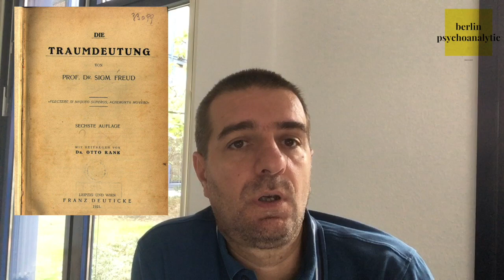Repression. Dreams in psychoanalysis #1 with Dr Aleksandar Dimitrijevic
We open a series of videos on psychoanalytic approaches to dream interpretation. In the #1 video in our dream series, the concept of repression is discussed, since it was initially understood as the basis for understanding the dynamics between consciousness and the unconscious.

Psychoanalysis should be free! From this motto, we're looking at making the insights of more than a century of psychoanalytic understanding available to anyone and everywhere.